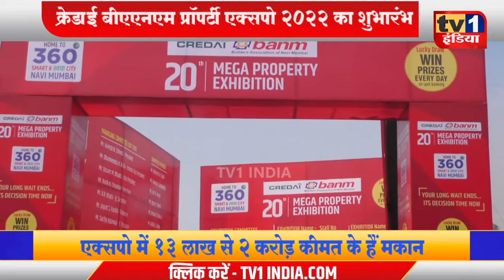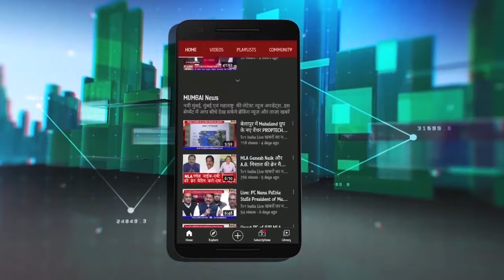CREDAI-BANM का प्रॉपर्टी एक्सपो का शुभारंभ | अफोर्डेबल हाऊसिंग पर फोकस | Ganesh Deshmukh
क्रेडाई बीएएनएम की 20वें प्रापर्टी प्रदर्शनी की आज से शुरूआत हो गयी. प्रदर्शनी 4 दिन चलेगी.  पनवेल के मनपा आयुक्त गणेश देशमुख ने इसका उद्घाटन किया. उन्होंने 20वें प्राप्रटी एक्सपो को होम बॉयर्स के लिए गोल्डन अपार्चुनिटी करार दिया. प्रदर्शनी का थीम 360 डिग्री स्वच्छ और स्मार्ट नवी मुंबई रखा गया है और यहां के इन्फ्रास्ट्रक्चर को शोकेस किया गया है. एक्सपो में 100 बिल्डर, और कई बैंक हिमस्सा ले रहे हैं, यहां 150 से अधिक रेसिडेंसियल और कमर्सियल संपत्तियों की प्रदर्शनी लगाई गयी है